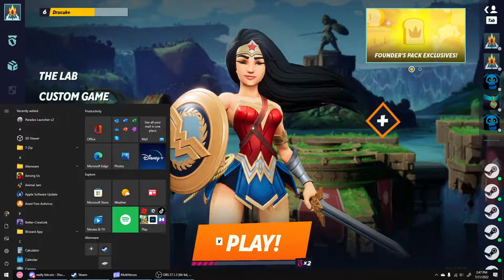Iron Giant and Finn vs. THE WORLD